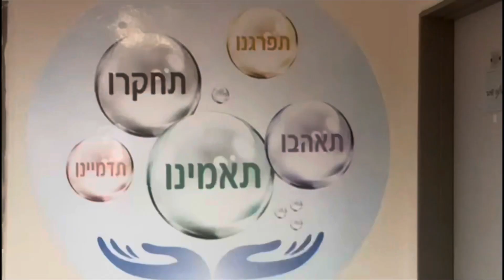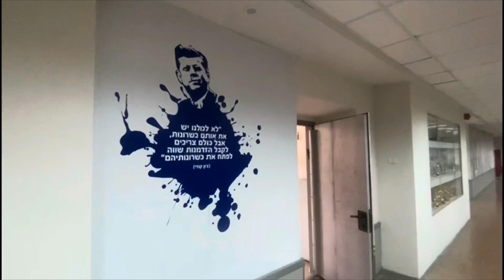מורים מעידים - מה צריך לשפר ולשמר בבית בספר